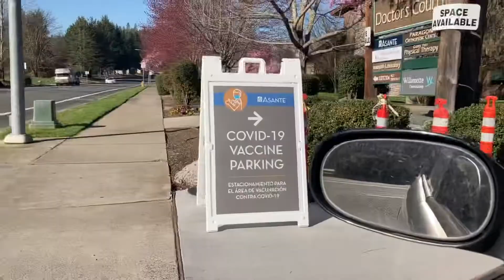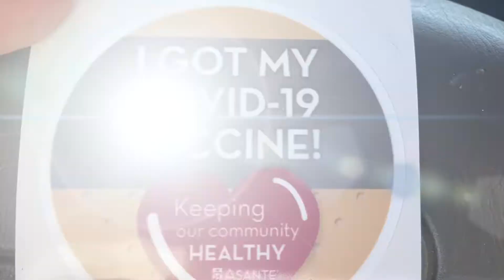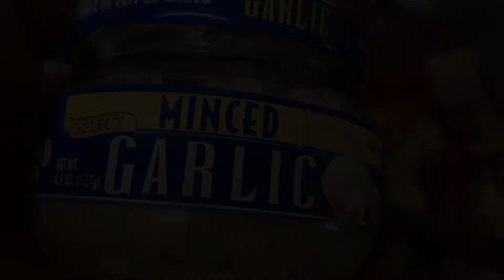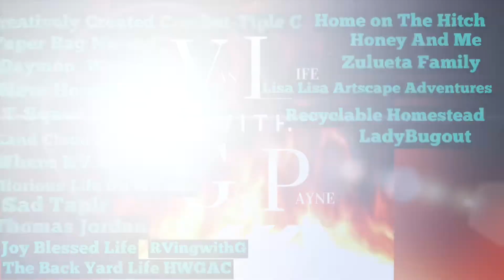Covid19 Shot Today/Pandemic And Van Life/Solo Female Van Life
Received My Covid19 Shot today/Pandemic And Van Life/Solo Female Van Life
Git the shot today and letting you guys know how it went . They let me video it while getting the shot!

Gracie Seeking Adventure
zx24me
Linda R
TG IF
Kathleen Kline
KE LE
Shanna Craft